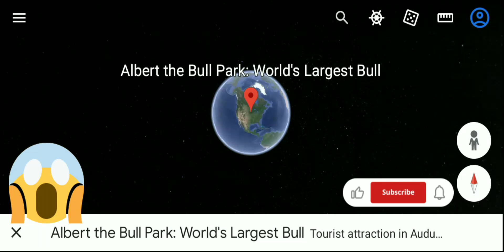world's biggest bull | Captured on google earth🌍🌏